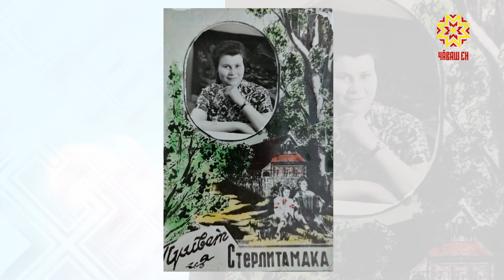Ырă кăмăлпа. Выпуск 10.04.2021